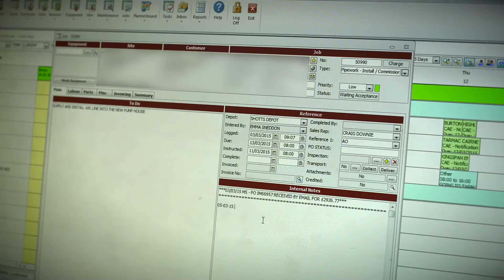CPA Homepage Header Background